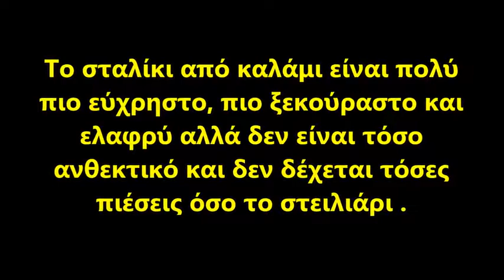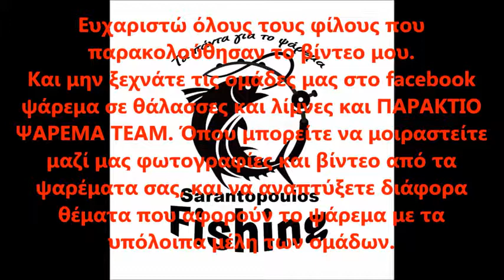Φτιάξτε μια παραδοσιακή μπαρχάλα για σταλίκι από ξύλο αγριελιάς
Η μπαρχάλα είναι ένα παραδοσιακό εργαλείο όπου το χρησιμοποιούν για να οδηγήσουν οι ψαράδες τις γαίτες τους στα ρηχά νερά . Μπαρχάλα ονομάζετε το εργαλείο όπου μπαίνει μπροστά στο σταλίκι ( το ξύλο όπου κρατά ο ψαράς για να οδηγεί την βάρκα του ) και που ακόμα και σήμερα οι ψαράδες το χρησιμοποιούν για να σταληκώνουν ( οδηγούν την βάρκα τους  ) .
Τα ξύλα που φτιάχνετε η μπαρχάλα θα πρέπει να είναι ξύλα άγρια, σκληρά και ξερά . Προτεινόμενα ξύλα, είναι τα ξύλα που φτιάχνετε και το κουμέτσι για τα καμάκια όπως το πουρνάρι, το δρυς, η αγριελιά, η βελανιδιά, η λυγαριά  κτλ...  Οι ψαράδες στις βάρκες τους έχουν 2 σταλίκια ( το ένα από καλάμι χοντρό και το άλλο από στειλιάρι ) και τα χρησιμοποιούν ανάλογα με τον καιρό . Όταν έχουν κόντρα αέρα και φουρτούνα χρησιμοποιούν το σταλίκι από στειλιάρι και αν έχει μπουνάτσα χρησιμοποιούν το καλαμένιο που είναι πιο ελαφρύ και εύχρηστο !